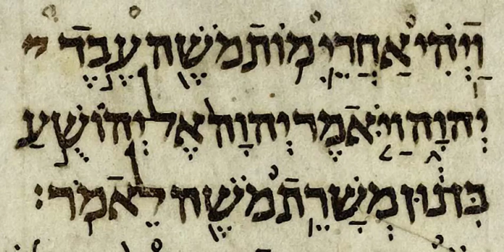Additions to Daniel | Wikipedia audio article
This is an audio version of the Wikipedia Article:
Additions to Daniel

SUMMARY
The Additions to Daniel comprise three chapters not found in the Hebrew/Aramaic text of Daniel.  The text of these chapters is found in the Koine Greek Septuagint, the earliest Old Greek translation.
In the third century CE, these additions were accepted as Scripture by all extant Christian writers except Jerome. They are accepted as canonical and translated as such in Roman Catholic, Eastern Orthodox, Oriental Orthodox, and Syriac Bibles. They are listed in Article VI of the Thirty-Nine Articles of the Church of England. However, most Protestant Bibles exclude these passages as biblical apocrypha, retaining only the text available today in the Hebrew/Aramaic manuscripts. In Judaism, the additions are not considered canonical, although a version of the Susanna story found its way into rabbinical literature in the Sefer Yosippon.The three additions are as follows.

The Prayer of Azariah and Song of the Three Holy Children: Daniel 3:24–90 inserted between verses 23 and 24 (v. 24 becomes v. 91) in the Protestant canon, incorporated within the Fiery Furnace episode. When Shadrach, Meshach, and Abednego are thrown into a furnace for declining to worship an idol, they are rescued by an angel and sing a song of worship. In some Greek Bibles, the Prayer and the Song appear in an appendix to the book of Psalms.
Susanna and the Elders: before Daniel 1:1, a prologue in early Greek manuscripts; chapter 13 in the Vulgate. This episode, along with Bel and the Dragon, is one of "the two earliest examples" of a detective story, according to Christopher Booker. In it, two men attempt to coerce a young woman into having sexual relations with them through blackmail, but are foiled under close questioning by Daniel.
Bel and the Dragon: after Daniel 12:13 in Greek, an epilogue; chapter 14 in the Vulgate. In this tale, Daniel's detective work reveals that a brass idol believed to miraculously consume sacrifices is in fact a front for a corrupt priesthood which is stealing the offerings.